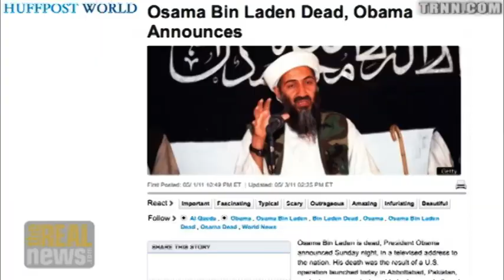Why Kill Bin Laden Now?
Gareth Porter: Domestic politics dictated decision to assassinate bin Laden, not national security.